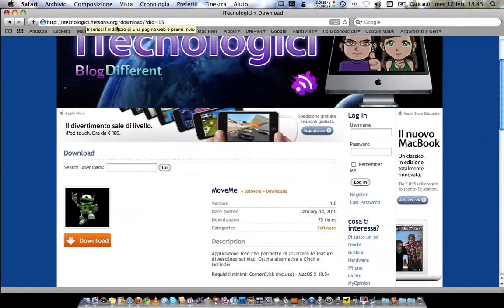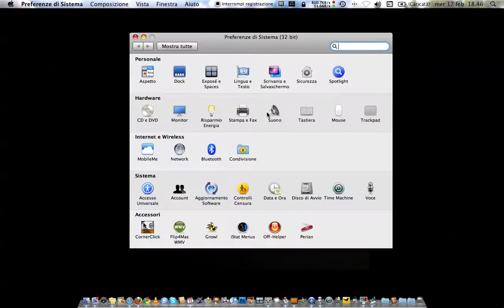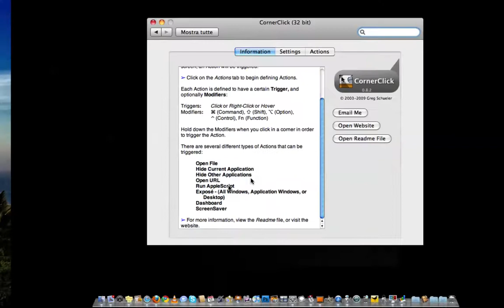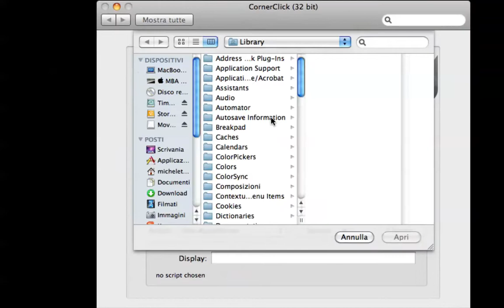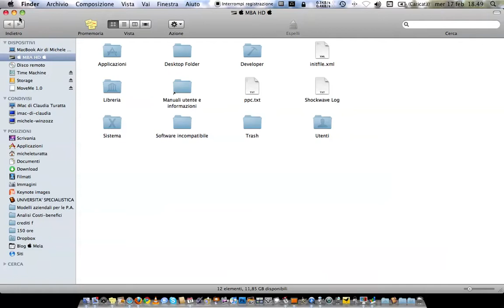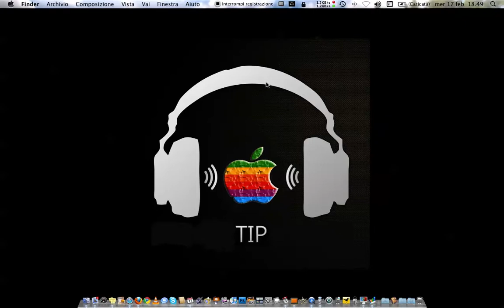Il Blog della Mela  Tip 28 - Installazione MoveMe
Completiamo la panoramica delle applicazioni gratuite che ci permettono di effettuare l'Aerosnap di windows 7 anche su Mac. Il link da dove scaricare è il seguente